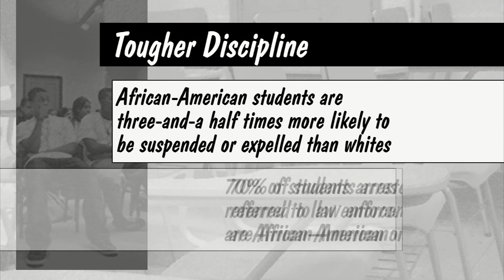Report: Minority Students Face Harsher Discipline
Black and Hispanic students are more likely to be suspended than white students, according to a report released Tuesday by the Education Department's Office of Civil Rights. Jeffrey Brown discusses the disparities with Christopher Edley Jr. of the University of California, Berkeley and the Fordham Institute's Chester Finn Jr.